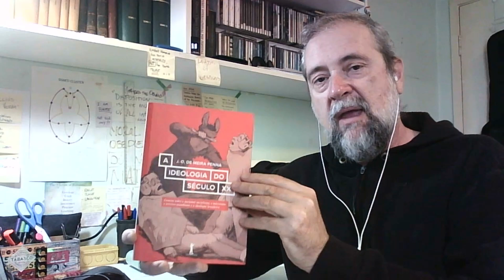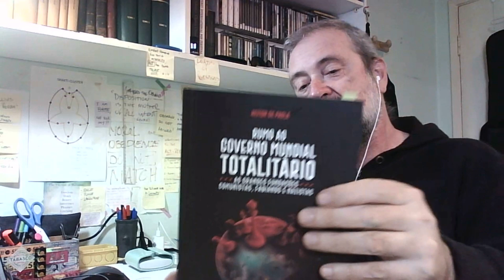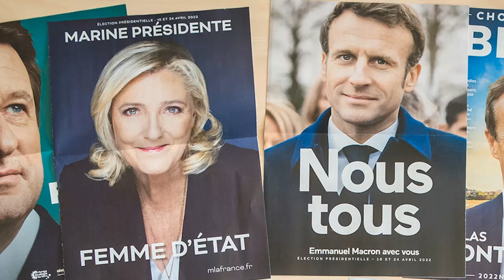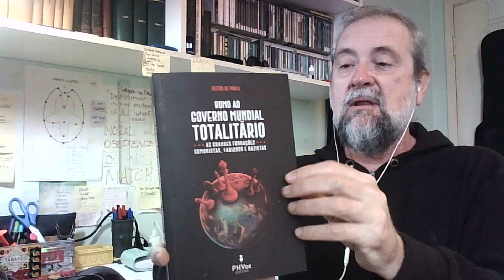PITECO SOPHIÂNICO 1 - OS CONSERVADORES + DICAS DE LEITURA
Este é o primeiro vídeo da série PITECOS SOPHIÂNICOS deste canal.
Não temos a intenção de promulgar verdades, apenas opiniões.
Afirmamos nosso posicionamento Sophiânico e nossa forma de assistir ao drama mundial e interpretá-lo.

Assista ao vídeo: French Jews feel caught between extremes in election | REUTERS

O MITO DE SOPHIA NAS ESCRITURAS DE NAG HAMMADI – Cesar Luis (2024)